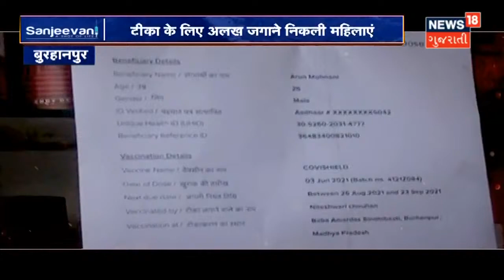Gujarat માં વરસાદના કોઈ એંધાણ નહિ | News18 Gujarati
હવામાન વિભાગે July ના ત્રીજા અઠવાડિયામાં વરસાદની આગાહી કરી. 5 દિવસ નબળા વરસાદની આગાહી કરી.